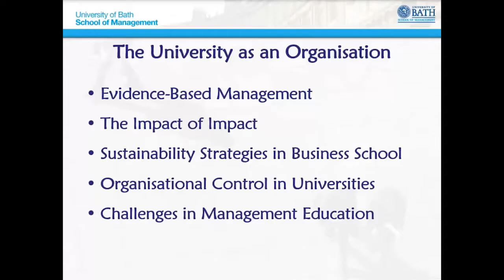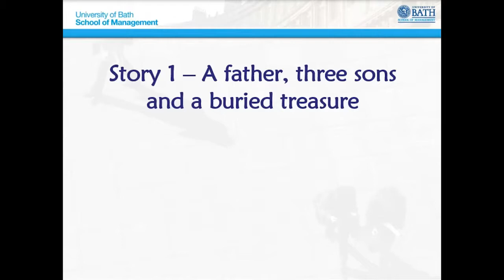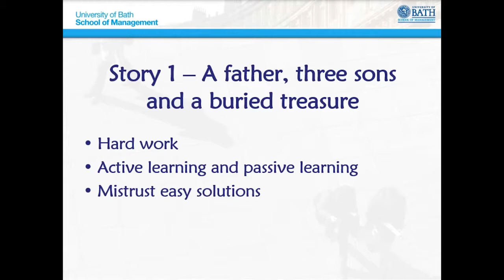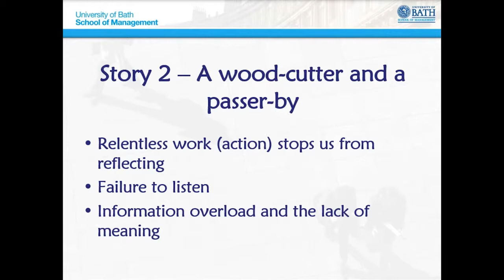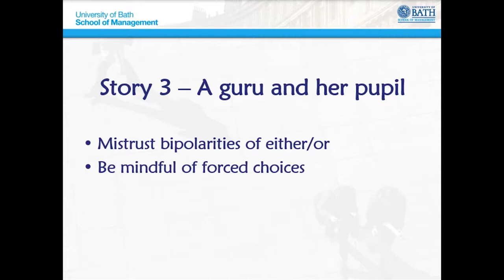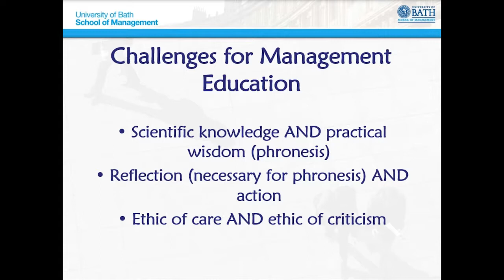2016 Founders Day public lecture – Yiannis Gabriel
Part of University of Bath Founders Day 2016.
Professor Yiannis Gabriel discusses some of the challenges facing management education, most especially reconciling an ethic of care with a critical pedagogy relevant to the practical concerns of future organisational leaders and followers.